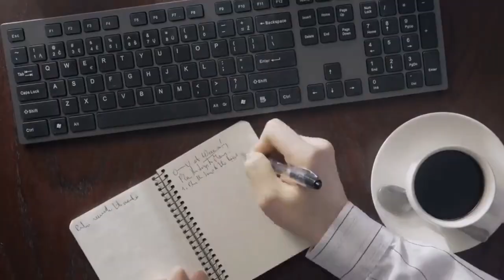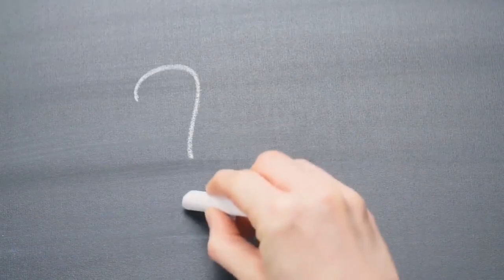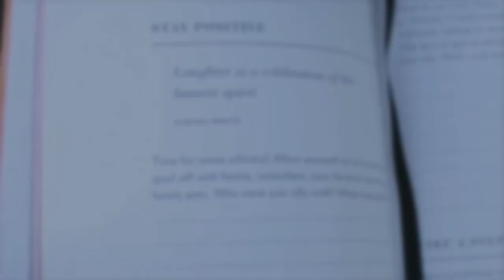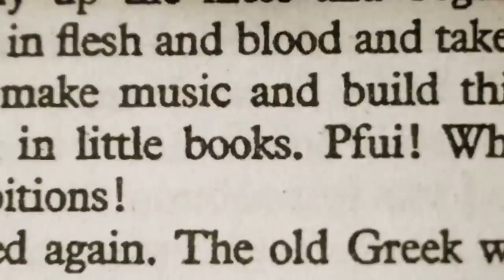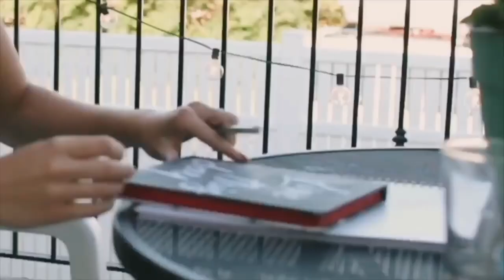ЧТО Будет ЕСЛИ ПРОСЫПАТЬСЯ В 5 УТРА? | КАК Изменить Привычки | Как научиться просыпаться рано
👇 Отзывы из закрытого канала!

Как Изменится Жизнь Если Рано ПРОСЫПАТЬСЯ. Кажется, что жизнь быстро летит. И как будто мы отстаем от нее. Как все успеть? Используйте МАГИЮ УТРА. Мое утро начинается в 5 утра. С раннего пробуждения. Для меня это огромная мотивация. А для Вас? Режим дня очень важен. Но особенный вклад вносит УТРО. Утром, когда тело отдохнуло ВАША Продуктивность повышено. Нужно по максимуму использовать это. Чтобы зарядиться на весь день. Личная эффективность напрямую зависит от этого. Нужно создать жесткий для себя Тайм менеджмент. Это решит многие ваши вопросы. Например такие, как: Как Научиться Рано Вставать? Как Вставать раньше? Как Просыпаться Рано? Как Всё Успевать? Как все успеть?